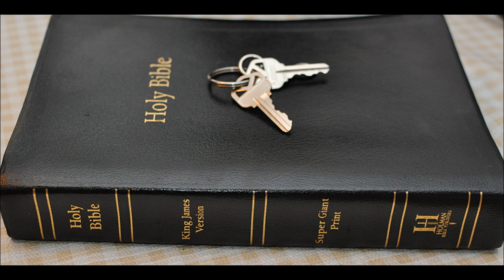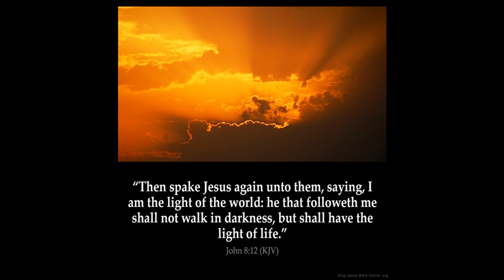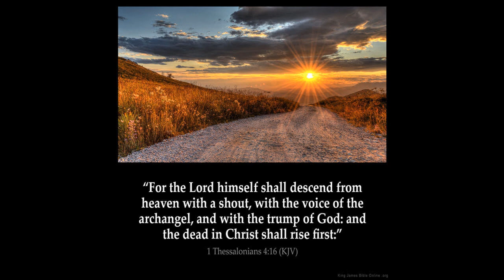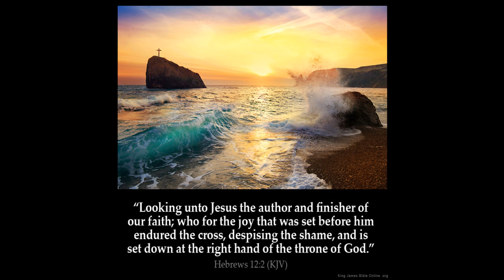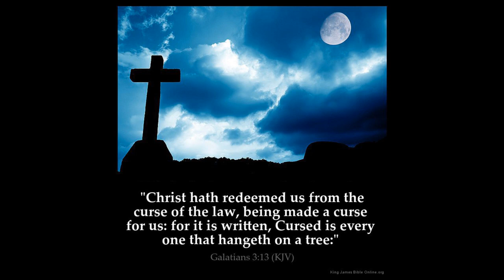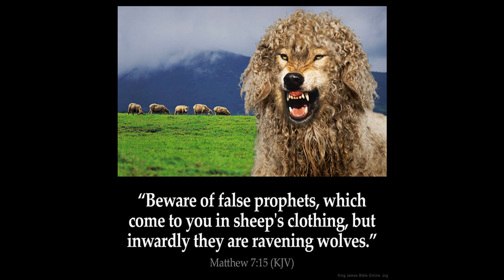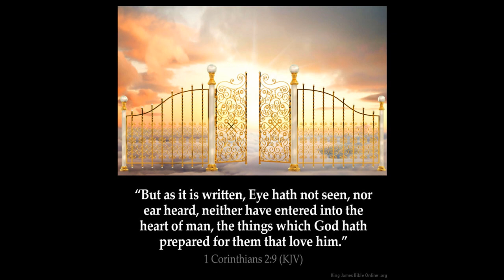Alien invasion of Earth armies of heaven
Will the man of Sin aka son of perdition aka the Beast
or antichrist claim the armies of heaven will be an alien invasion?